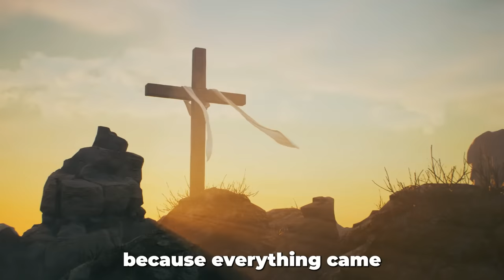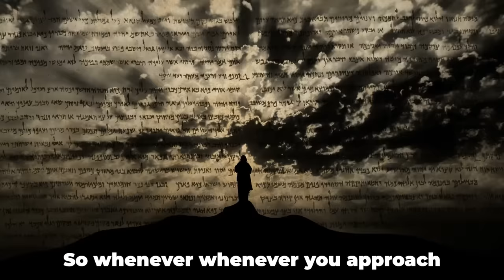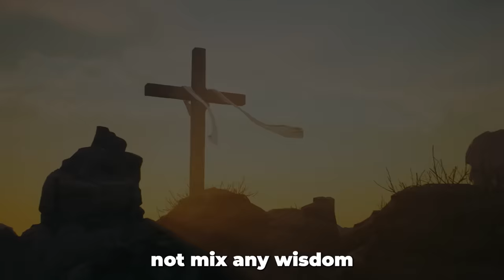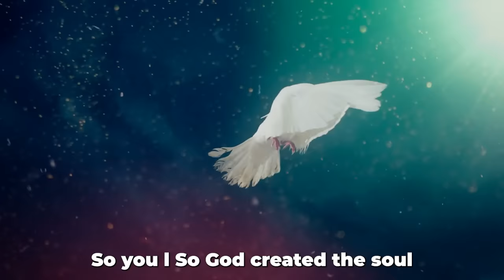Can Christians Eat Meat? | Mar Mari Emmanuel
Mar Mari Emmanuel's question raises the issue of whether Christians can eat meat. It prompts individuals to explore the intersection of faith and dietary practices. By contemplating this inquiry, individuals may engage in discussions about the diverse interpretations of religious teachings regarding food and the varying traditions within the Christian community.